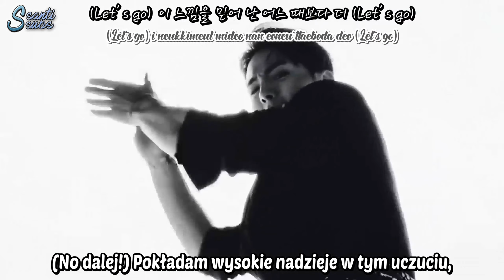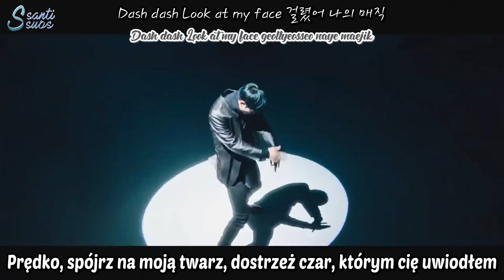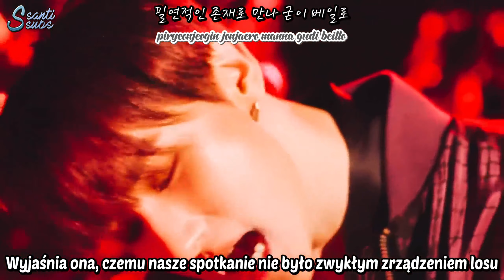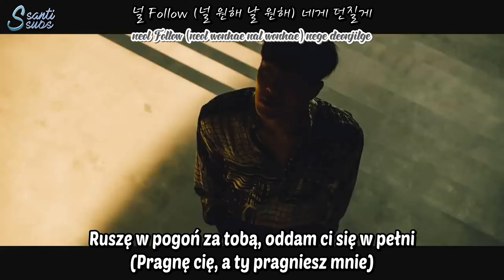Monsta X - Follow [polskie napisy / PL SUB]